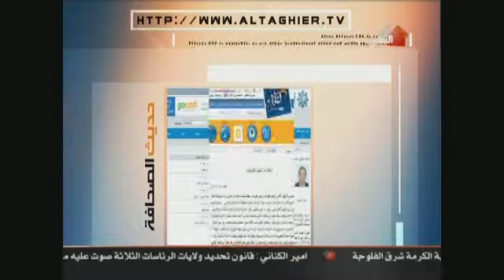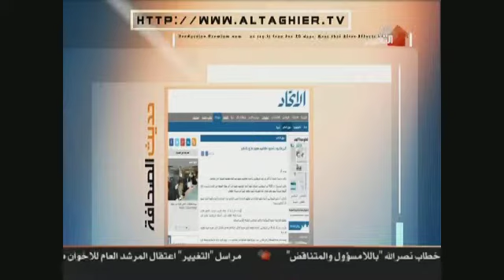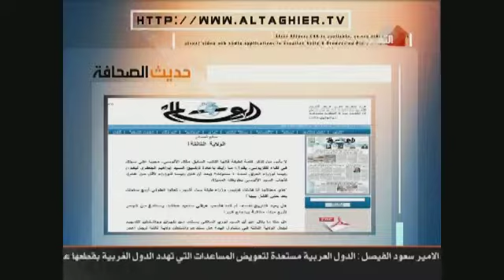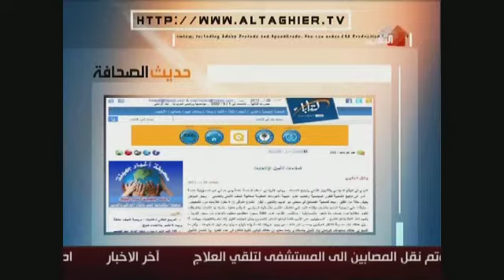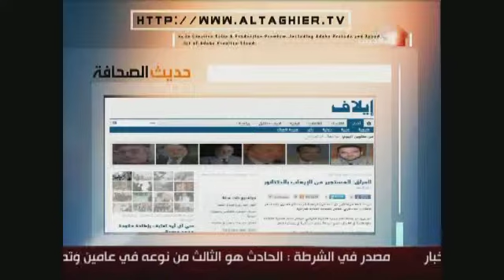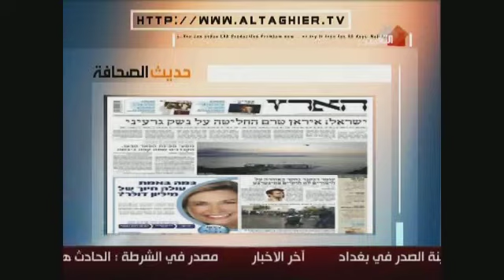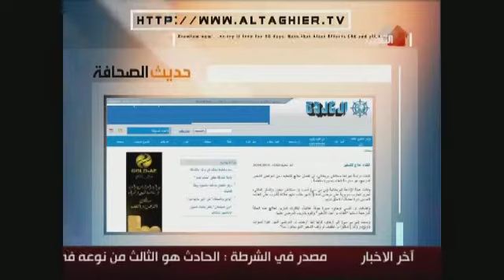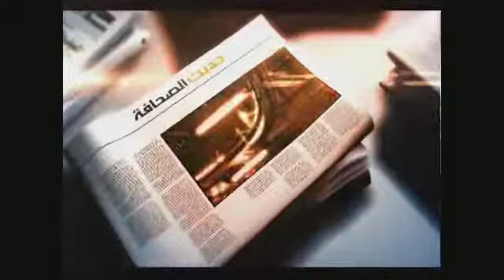قناة التغيير - برنامج حديث الصحافة ـــ 20-8-2013